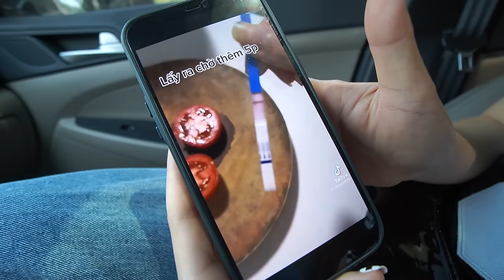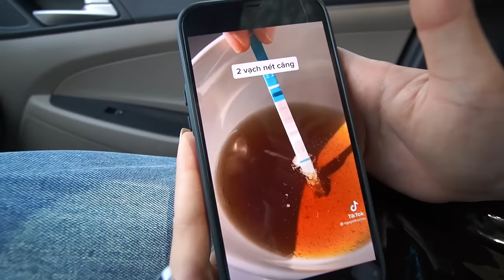Làm Cho Que Thử Thai Lên 2 Vạch | H&M CHANNEL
★ LÊ HÙNG
★ BẠCH MY
© Bản quyền thuộc về H&M CHANNEL
© Copyright By H&M CHANNEL & Do not Reup .